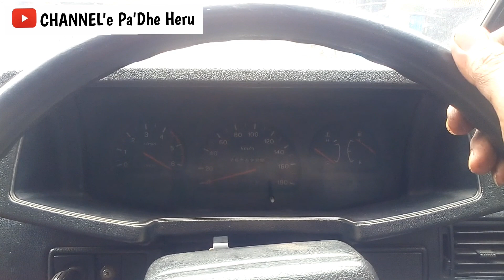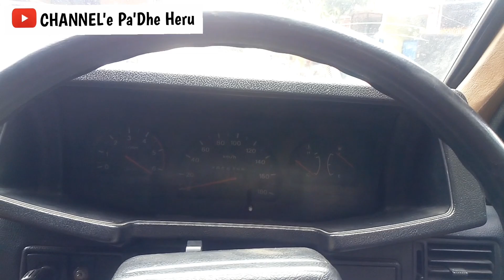Stir panther tidak stabil atau gliyer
Stir panther tidak stabil, Jika berkendara kita merasakan hal yg berbeda di ban depan, seakan ban lari sendiri. Salah satu sebab rusaknya bos/ bushing baut payung / baut pin track, gunakan pin track yang ori sehingga stir panther tetap anteng, simak terus videonya. Terimakasih